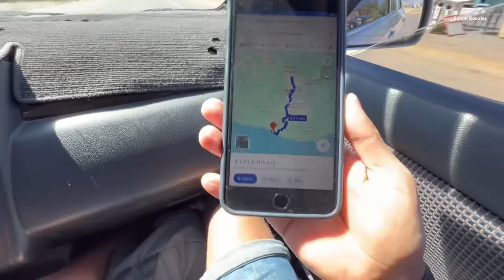Así es la AUTOPISTA OAXACA - PUERTO ESCONDIDO : el sueño de más de 15 años ahora es una REALIDAD 🌴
Supercarretera barranca larga - ventanilla
Así luce el nuevo camino que conectará Oaxaca con puerto escondido en solo 3 horas

Es gratis y ya es una realidad